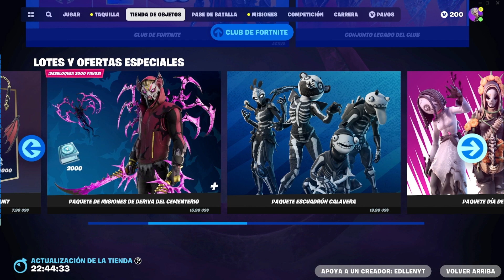¡Tienda Fortnite 01/11/2023! Regreso de Rosa después de 700 Días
¡Bienvenidos a la tienda de Fortnite del 1 de nobiembre de 2023!
Hoy, llegan los siguientes cosméticos han regresado después de mucho tiempo:
- Rosa (731 días)
- Alebrije (731 días)
- Ariete acústico (731 días)
- Salvador (364 días)
- Melodía del más allá (364 días)
- Calaverita (364 días)
Recuerda que puedes apoyarme utilizando el código "edllenyt" en la tienda de Fortnite. ¡Disfruta de estas adiciones a tu colección!

💻REDES:
🟣 DIRECTOS DE MIERCOLES A DOMINGOS EN TWITCH

COMPONENTES  ACTUALES
Caja  Antec Ax90
tarjeta de video  Asrock rx 6700xt
Ram hyper x fury rgb 8gb DDR4
Fuente de poder Azza Psaz  750w 80PLUS